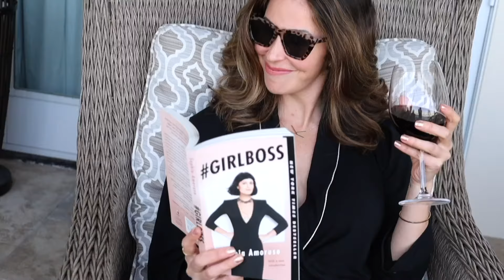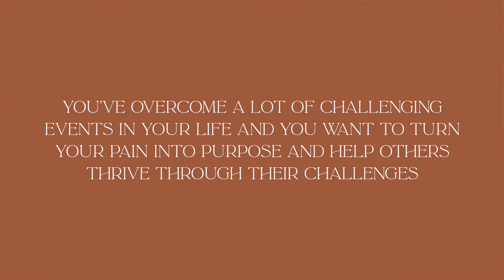7 Signs You're Meant to Become A Life Coach in 2023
Watch for these signs that you are meant to be a Life Coach in 2023.
In this video founder of the BORN TO COACH Training Academy shares her secrets behind building a successful life coaching business!

3 WAYS TO BUILD YOUR BIZ FAST!
🔥 Become an ICF Accredited Life Coach
🔥 Ready to Find Your First Paying Client?
H I   C O A C H !   I ' M   K R I S T A .
I'm a Professional Certified Coach + Business Mentor (Credentialed through the International Coaching Federation) and I specialize in training and certifying new life coaches so you can create a life full of freedom and flexibility while getting paid to do the work you love.

C O N N E C T   W I T H   M E  O N L I N E
🟩 Beyond the White Picket Fence Book

T E S T I M O N I A L S
"When I joined Krista's coach training program I was ready to find my highest paying client ever. After 3 months of peer coaching sessions, valuable business trainings, mindset work, and support from the other students, I was able to upgrade my coaching skills and hire my first $10,000 coaching client!!!  This program is EXACTLY what I needed to take my business to the next level."
~Krysta Voskowsky

R E A D Y   F O R   M O R E ?